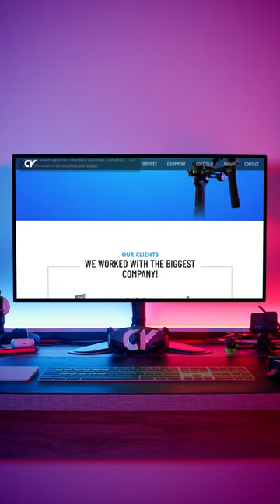New website!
We are pleased to present our brand new, fully renovated website. Explore our services, equipment, and more information in a modern and animated interface.